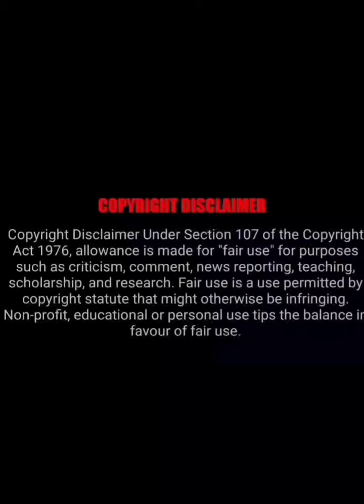Sunaina Hot Video Beats 😻✊💦💦💦